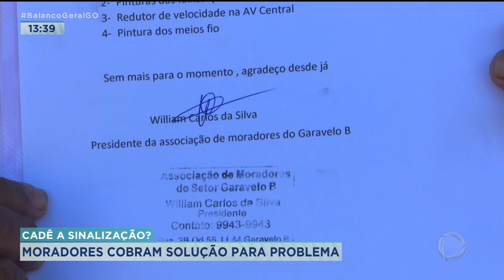CADÊ A SINALIZAÇÃO? MORADORES COBRAM SOLUÇÃO PARA PROBLEMA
MORADORES DO SETOR GARAVELO "B", BAIRRO AQUI DE GOIÂNIA, ESTÃO SOFRENDO COM A FALTA DE SINALIZAÇÃO NAS RUAS. ELES QUEREM SOLUÇÃO PARA ESSE PROBLEMA.